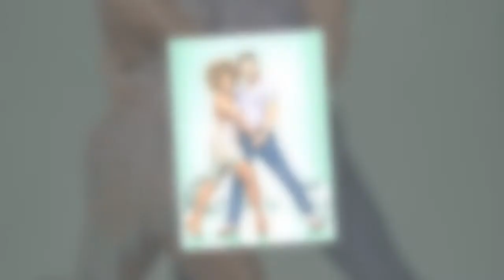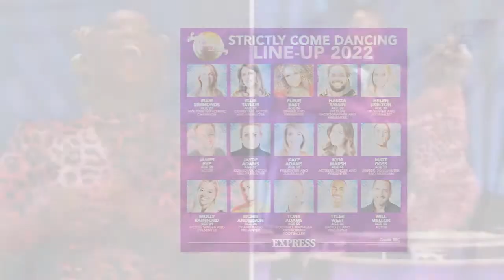Motsi Mabuse wreaks havoc on Strictly after breaking chair